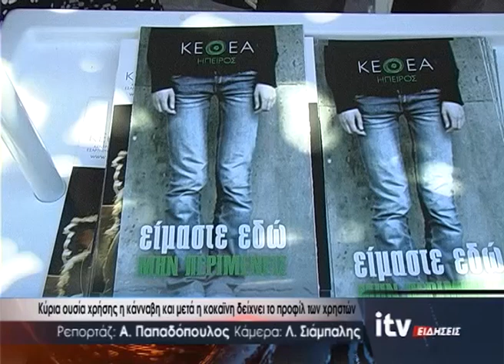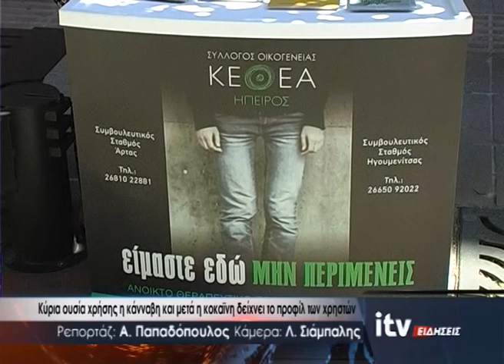Κύρια ουσία χρήσης η κάνναβη και μετά η κοκαϊνη δείχνει το προφίλ των χρηστών - ITV Ειδήσεις 26/6/24